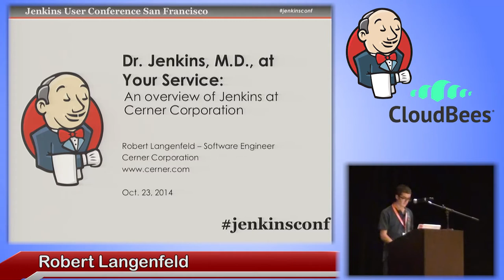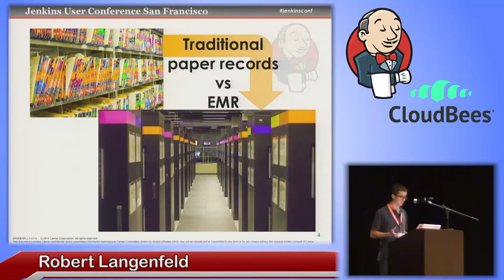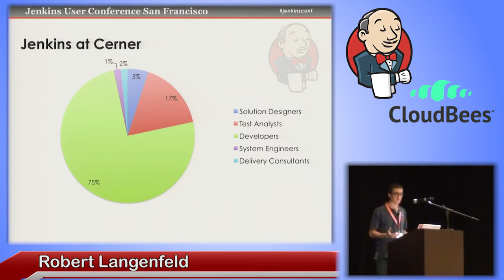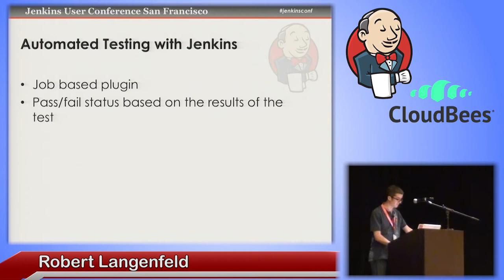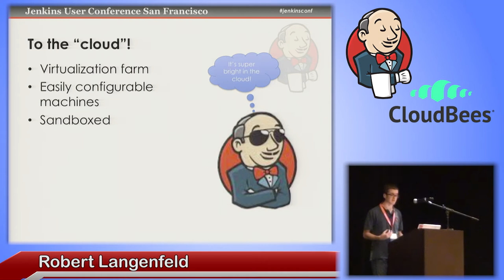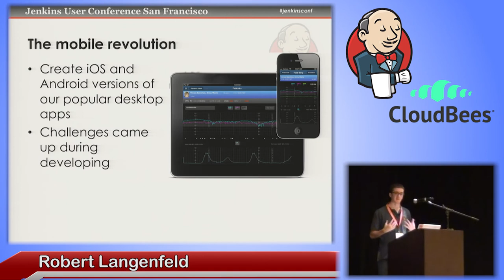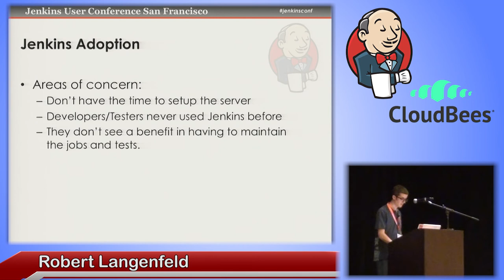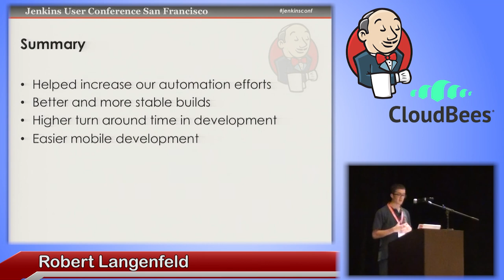2014 JUC SF - Dr. Jenkins M.D. at Your Service: An Overview of Jenkins at Cerner Corporation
By Robert Langenfeld
When people’s lives depend on your software, you want it to be built and tested correctly. Learn how Cerner Corporation, one of the world’s leaders in Healthcare IT, uses Jenkins to build and test some of the most complex software in the world. Also, learn how we leverage Jenkins to use cloud, mobile and desktop platforms for a broader CI process while making the process more efficient and dependable.